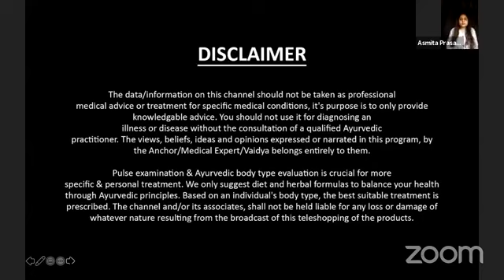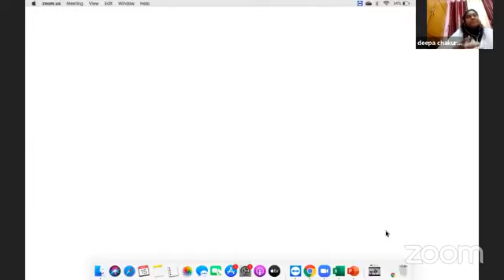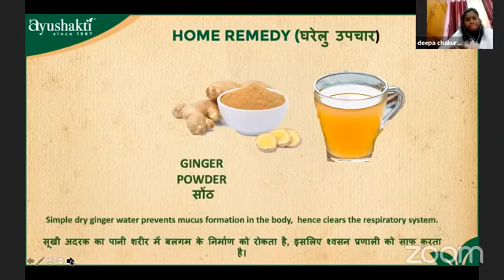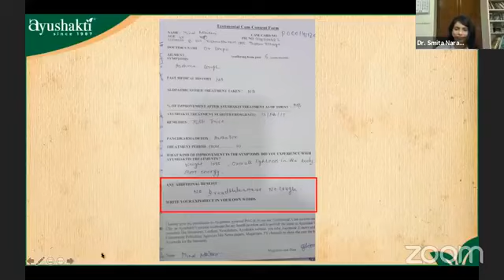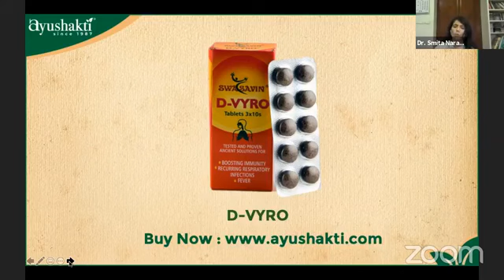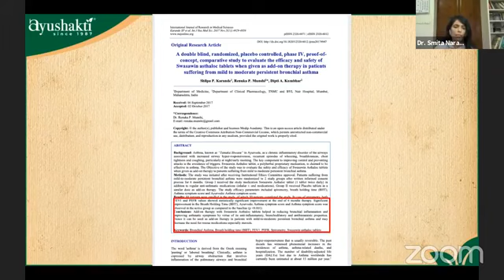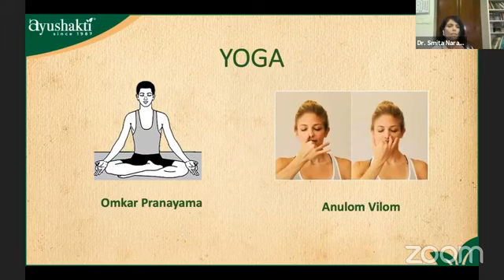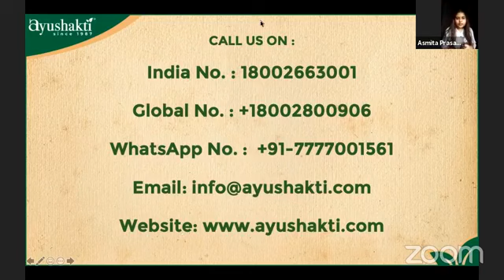आयुर्वेद के माध्यम से अस्थमा का इलाज करें | फेसबुक लाइव | डॉ. स्मिता नरम | आयुशक्ति आयुर्वेद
अस्थमा फेफड़ों की एक लंबी सूजन वाली बीमारी है, जिससे लोगों को आसानी से साँस लेना मुश्किल हो जाता है और लंबे समय में जानलेवा साबित हो सकता है। हमारे विशेषज्ञ डॉ. दीपा चाकुरकर और आयुशक्ती आयुर्वेद की संस्थापक डॉ. स्मिता नरम से अधिक जानें, जो इस स्थिति से निपटने के लिए अपने ज्ञान और आवश्यक रसोई के सूत्र हमारे साथ साझा करेंगी, इस लाइव सत्र के माध्यम से।

Ayushakti#drsmitapankajnaram#drnaram#ancienthealingsecret

ABOUT AYUSHAKTI